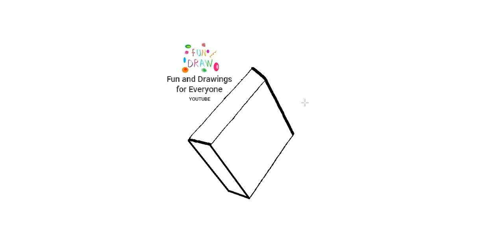Kuinka piirtää tupakka-askin